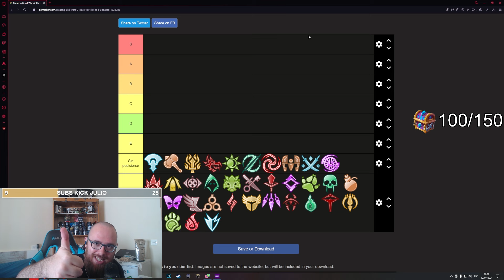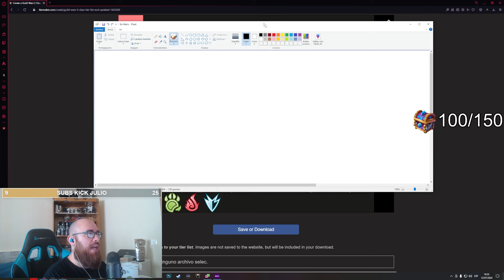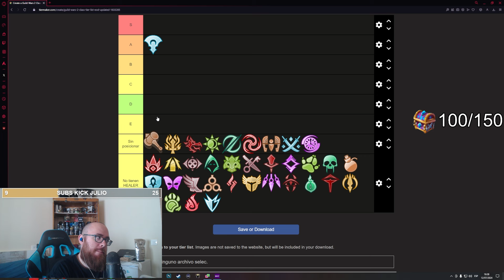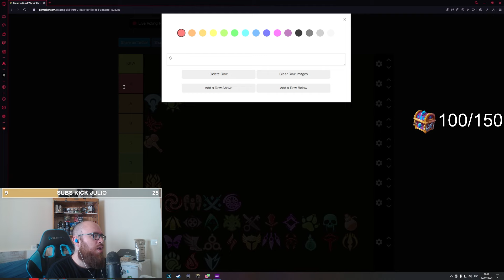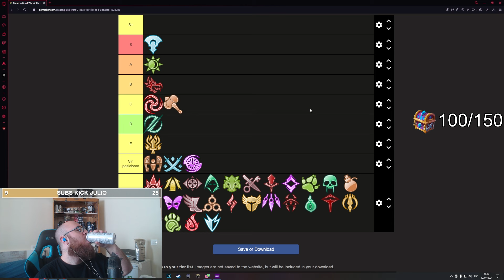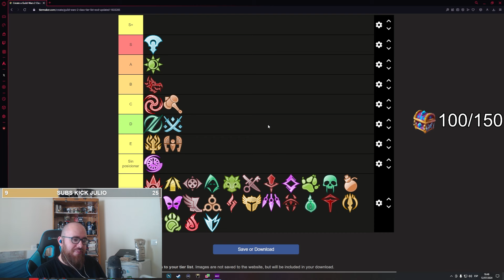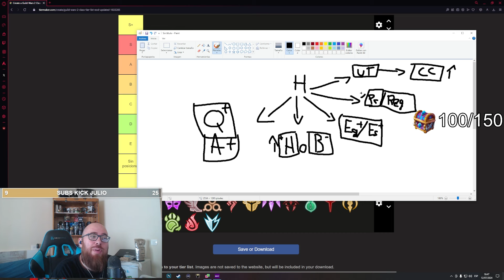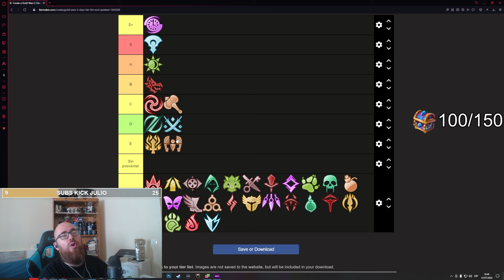Tierlist de los MEJORES healers de Guild Wars 2 en 2024